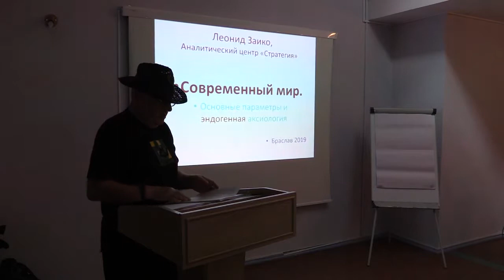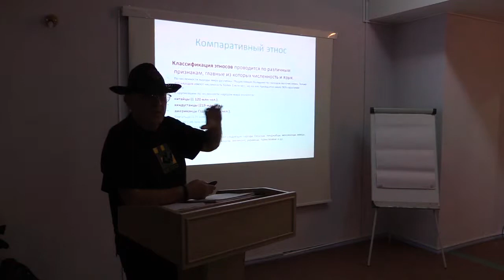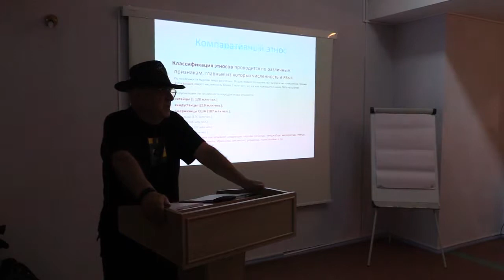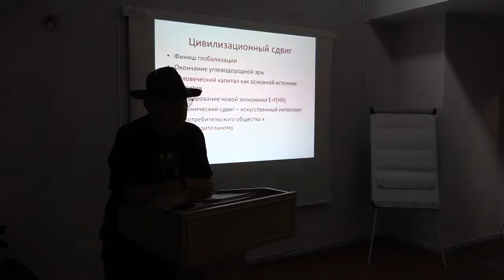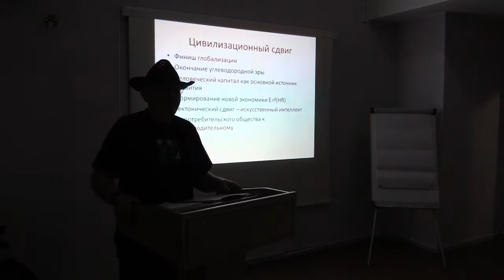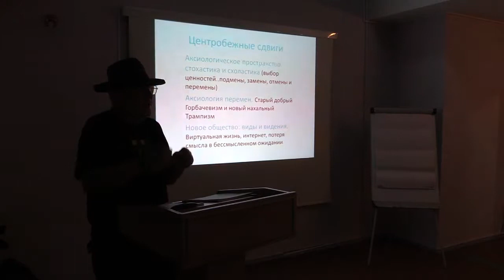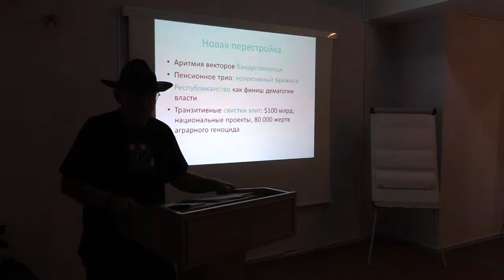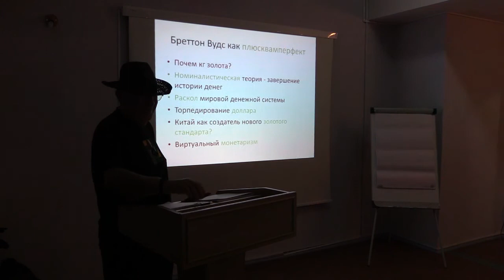Аксиология хаоса эпохи постправды. Почём Левиафан головного мозга? (Леонид Заико)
«Аксиология хаоса эпохи постправды. Бенефициары и лузеры геополитики мутной воды» Презентация «Современный мир, как двуликий Янус. Почём Левиафан головного мозга?».

Леонид Заико, руководитель Аналитического центра «Стратегия»

  В последние 25- 30 лет мир стал богаче, справедливее, благополучнее? А Беларусь и страны б. СССР? Разнонаправленность векторов развития или одна колея?
  Умер ли Бреттон-вудский мир? Что после? МВФ, ООН, ВБ – направляющие какой стратегии развития?
  Подмена повестки дня: сознательная манипуляция или приобретённое невежество от «добрых намерений»? Глобальное потепление, равенство, дефицит ресурсов, концентрация внимания на событиях в США/ЕС вместо Левиафана, коррупции, острого дефицита экономической демократии, разрушительно низком качестве правоохранительной и судебной системы.
  Умер ли либерализм? Почему нобелевские лауреаты (Стиглиц, Кругман) солидаризируются с В. Путиным?
  Движение «Me-too» «убило» презумпцию невиновности на Западе? В ловушке субъективных интерпретаций намерений и действий предпринимателей со стороны правоохранительных и контрольных органов власти (лжепредпринимательство как пример).
  Глобализация и интернационализация мертва? Мир после внедрения технологий IV промышленной революции.
  Импорт институтов развития и роста: деньги, суды, стандарты (товары, регуляции, безопасность, учёт) как преодоления транзитивного хаоса.
video by
Vladimir Baranich